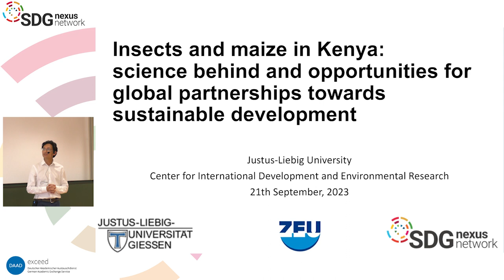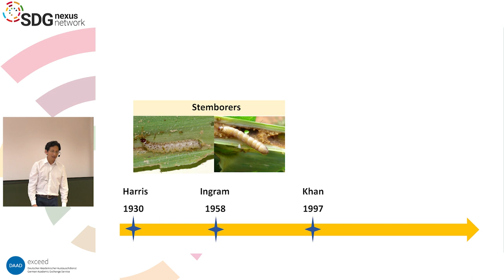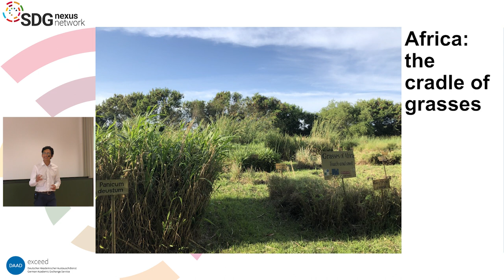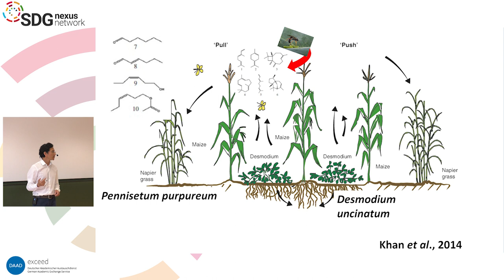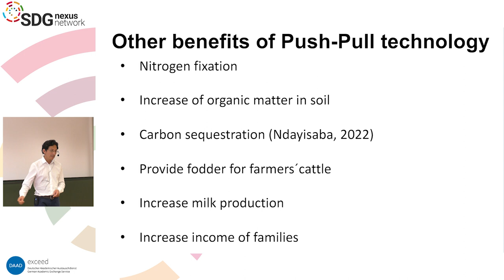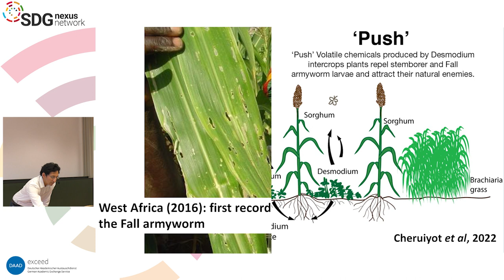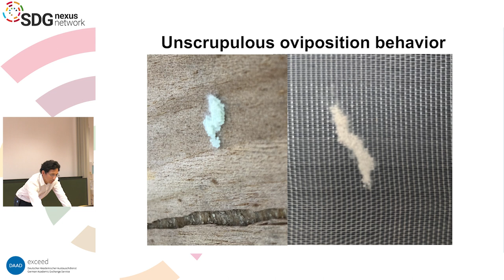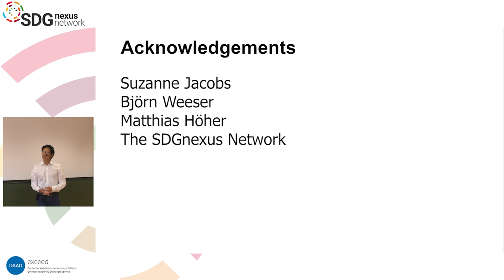Insects & maize in Kenya: Science Behind & Global Partnerships for Sustainable Development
Talk by: Dr. Xavier Chiriboga Morales (Universidad de las Fuerzas Armadas-ESPE in Quito, Ecuador)
Moderated: Dr. Suzanne Jacobs (University of Gießen)

Insects play a role in food security, human health, and they also contribute to economy worldwide. The talk will focus on insect science developed around the maize crop in Kenya. Using the example of the push-pull technology, Xavier will attempt to demonstrate how the knowledge of insects can be used to achieve some of the Sustainable Development Goals and to generate partnerships for collaborative research around the globe.